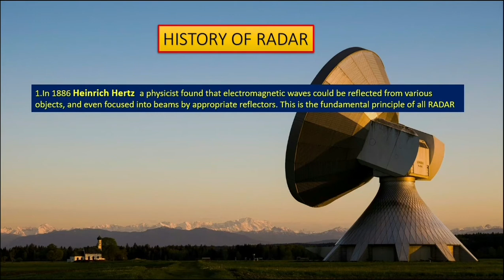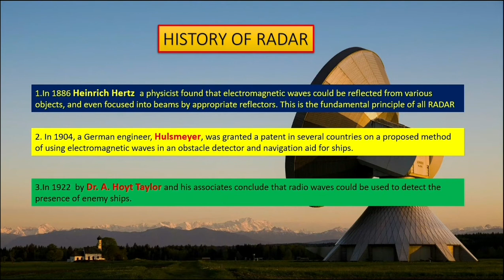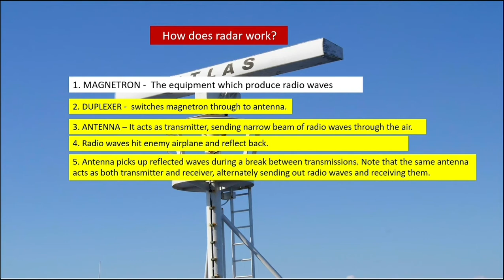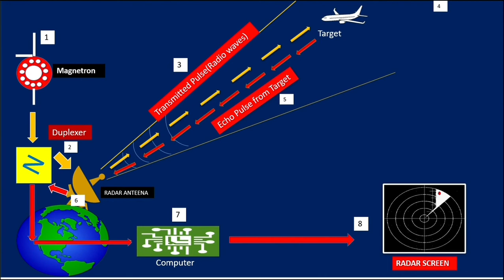RADAR- History and Working explained in Malayalam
HISTORY OF RADAR
1.In 1886 Heinrich Hertz  a physicist found that electromagnetic waves could be reflected from various objects, and even focused into beams by appropriate reflectors. This is the fundamental principle of all RADAR.
2. In 1904, a German engineer, Hulsmeyer, was granted a patent in several countries on a proposed method of using electromagnetic waves in an obstacle detector and navigation aid for ships
3.In 1922  by Dr. A. Hoyt Taylor and his associates conclude that radio waves could be used to detect the presence of enemy ships.
4.In 1937, the British commenced the construction of a network of land-based radar early-warning stations.
What is Radar.?
Radar is a detection system that uses radio waves to determine the range, angle, or velocity of objects. It can be used to detect aircraft, ships, spacecraft, guided missiles, motor vehicles, Terrain or even birds, insects, and rain.
Working of RADAR system
Radar typically involves the radiating of a narrow beam of electromagnetic energy into space from an antenna . The narrow antenna beam scans a region where targets are expected. When a target is illuminated by the beam, it intercepts some of the radiated energy and reflects (Echo) a portion back toward the radar system. The radar measures the location of the target in range and angular direction
How does radar work?
1. MAGNETRON -  The equipment which produce radio waves
2. DUPLEXER -  switches magnetron through to antenna
3. ANTENNA – It acts as transmitter, sending narrow beam of radio waves through the air.
4. Radio waves hit enemy airplane and reflect back.
5. Antenna picks up reflected waves during a break between transmissions. Note that the same antenna acts as both transmitter and receiver, alternately sending out radio waves and receiving them.
6. Duplexer switches antenna through to receiver unit.
7. Computer in receiver unit processes reflected waves and draws them on a  screen
8. Enemy plane shows up on radar Screen display with any other nearby targets.